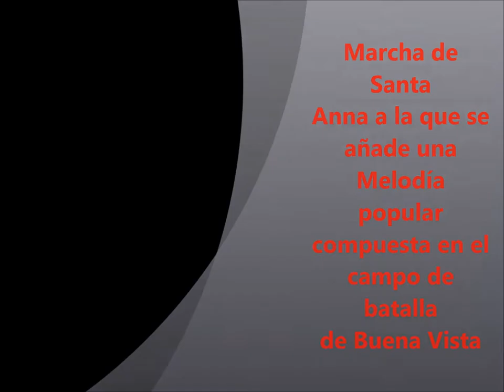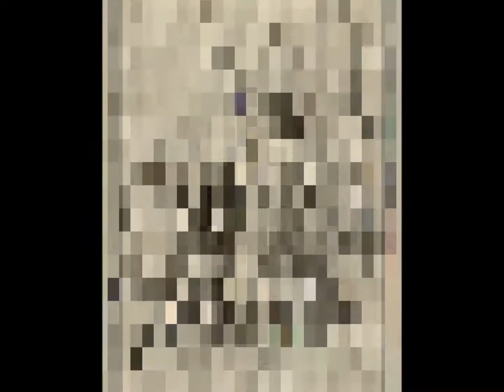Santa Anna's March And Trio de W. C. Peters 1847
Para mayor información sobre esta pieza musical mexicano-americana del siglo XIX ver esta entrada en mi blog

Buenavista, Ecos de la Guerra I

Partitura (Music Sheet) Library of Congress